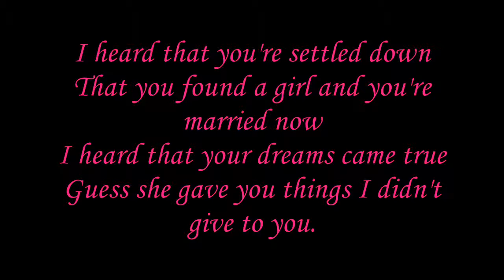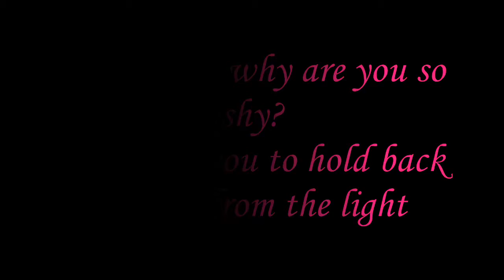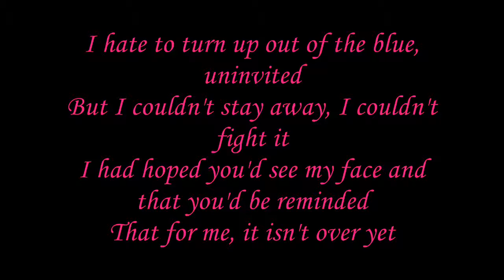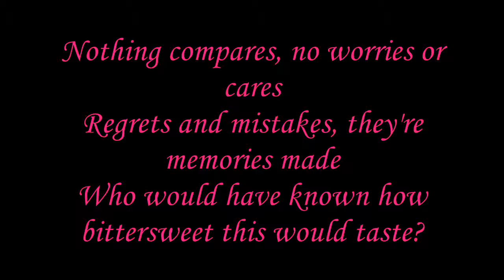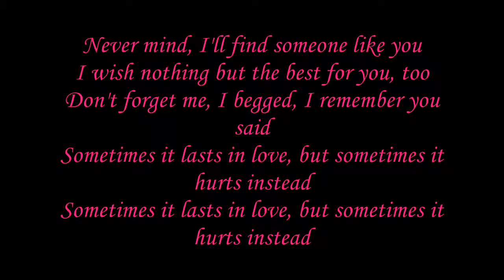Adele - Someone Like You Lyrics On Screen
:D